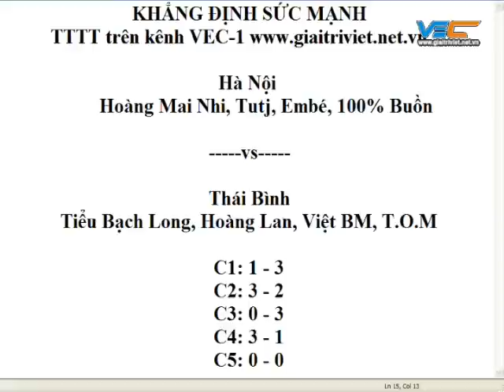HN Vs TB C5 1